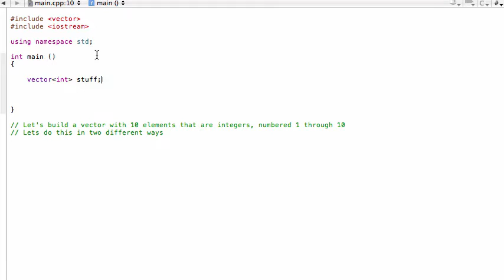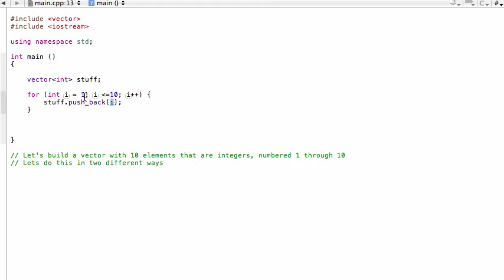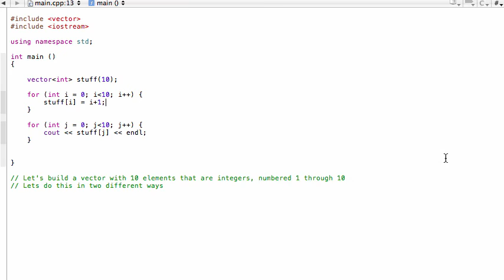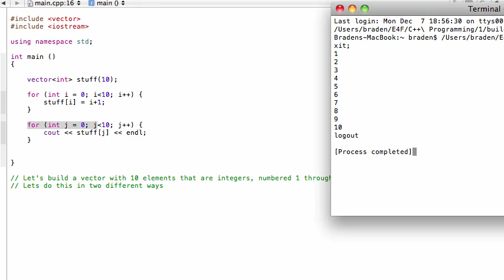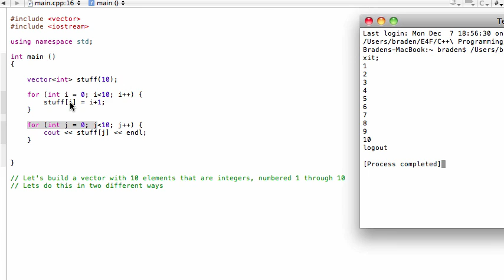How to fill vectors using for loops (C++ programming tutorial)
for more free engineering tutorials and math lessons!
C++ Programming Tutorial: How to fill vectors using for loops.

Every dollar is seriously appreciated and enables me to continue making more tutorials